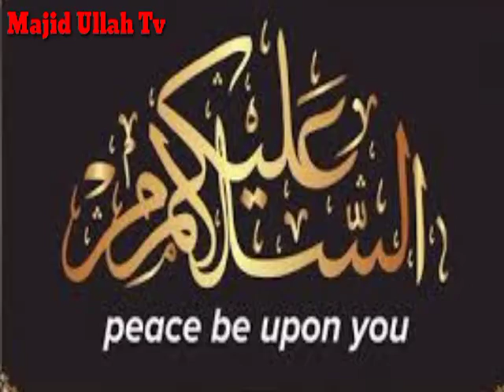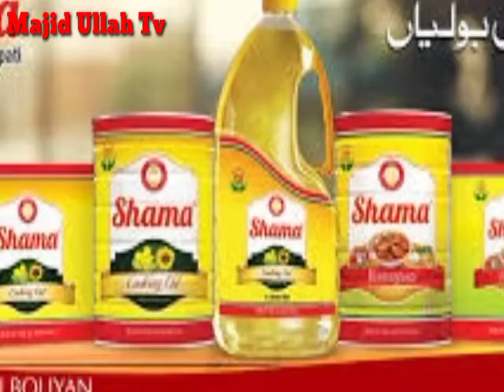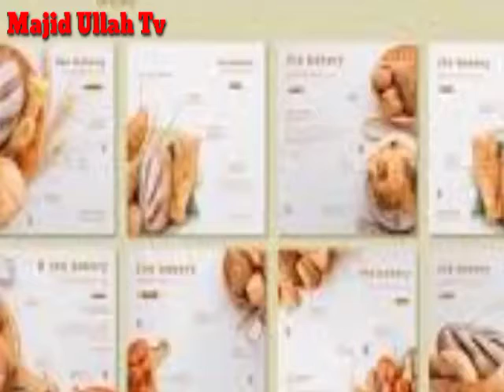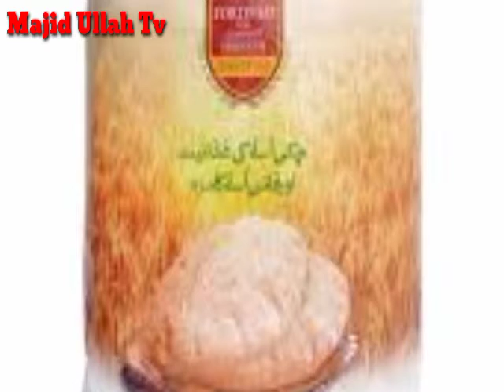Bakery biscuits_How to make perfect bakery biscuits at home_easy bakery biscuit recipe in detail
Aata Biscuit No Oven No Eggs Aate ke Crispy biscuit Tea Snack atta biscuits Recipe

Ye hai meri recipe Atta Biscuit Recipe ki umeed hai aapkp pasand ayegi!

how to make Atta Biscuit without Oven Recipe

Queries Soved
1)maida biscuits recipe in hindi banane ki recipe banane ki tarkeeb
2)maida atta ka biscuit banane ka tarika banane ka tarika banane ki vidhi banane ka tarika batao bataye
3)maida atta ka biscuit banane ka tarika
4)atta ka biscuit banane ka video
how to make aata biscuit at home atta biscuits recipe eggless without oven
Biscuits No Oven No Eggs Attay kay Crispy Sweet Cookies Great Tea Snack Recipe
atta biscuit Atta Biscuit eggless without oven
Atta Biscuit without Oven
bakkry
bakery biscuits recipe
bakery
bakery business
bakery style cake recipe
bakery cake
bakery cake recipe
bakery song
bakery recipes
bakery items recipe
bakery
bakery biscuits recipe
bakery
bakery business
bakery cake
bakery cake recipe
bakery song
bakery items recipe
bakery recipes
bakery pa b
bakery pav recipe
bakery pav
bakery pav making
bakery pavangad
mumbai bakery pav recipe
bakery style pav recipe
bakery style ladi pav recipe
pav ki bakery
bakery style pav
biscuit
biscuit banane ka tarika ijaz ansari
biscuit recipe cake
biscuit recipe chocolate
biscuit recipe pakistani
biscuit recipe by food fusion
zeera biscuit recipe
maida biscuit recipe
coconut biscuit recipe
biscuit
coconut biscuit recipe
maida biscuit recipe
zeera biscuit recipe
chocolate biscuit banane ka tarika
biscuit recipe without butter
biscuit recipe ruby ka kitchen
biscuit recipe with oven
how to make biscuits at home in tamil
biscuit recipe bangla
biscuit recipe malayalam
biscuit pudding recipe
biscuit
biscuit movie
bread
bread recipe by ijaz ansari
recipes with bread and egg
bread toast recipe
bread sandwich recipe indian
bread recipes for breakfast
bread chilli recipe
bread cutlet recipe
bread recipe without oven
bread sweet recipes indian
bread
bread
bread recipe
bread songs
bread make it with you
bread guitar man
bread pizza
fancy biscuit
biscuit recipe cake
bakery biscuit making machine
biscuit recipe chocolate
biscuit dessert recipes
coconut biscuit
cookies recipe without butter
zeera biscuit recipe
assorted biscuits
bakery items list
fancy biscuit
fancy biscuit
fancy biscuit recipe
fancy biscuit diners drive ins and dives
fancy biscuit ka cake
fancy biscuits for eid
fancy biscuit recipes for eid
fancy biscuits and gravy
fancy biscuit ddd
fancy biscuit ideas
dark fancy biscuit
بسکٹ
بسکٹ بنانے کی ترکیب
بسکٹ کیک
بیکری بسکٹ
نمکین بسکٹ
ڈبل روٹی کے پکوڑے
ڈبل روٹی کے رول
ڈبل روٹی کے گلاب جامن
ڈبل روٹی
ڈبل روٹی کا حلوہ
ڈبل روٹی بنانے کا طریقہ
پاپ
پاپا
پاپای کوردی
پاپڑ بنانے کا طریقہ
پاپڑی بنانے کا طریقہ
پابجی
پاپا میرے پاپا
پاپڑی چاٹ بنانے کا طریقہ
پاپی پاپی پاپی چولو

Thanks for watch by Majid Ullah Tv.